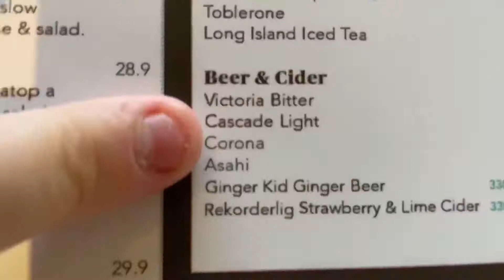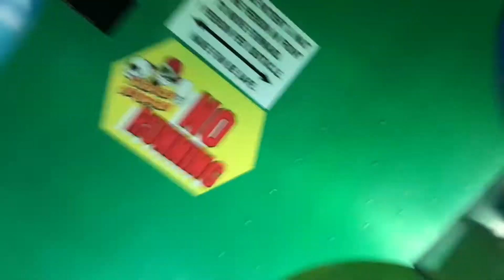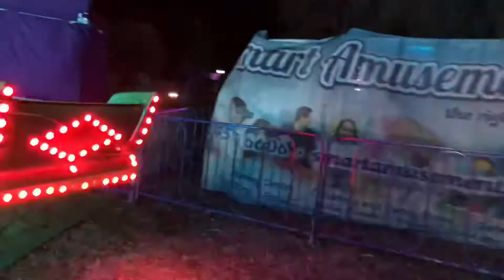NYE 2020 Vlog! - Farewell 2020!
Enjoy my vlog where we finally say goodbye to the year that was, 2020. Please join me on my journey and celebrations this New Year’s Eve, would you?